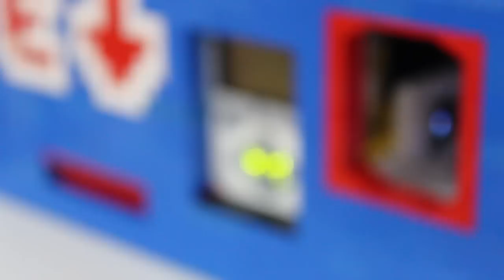Lego bottle deposit machine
Built with: 2 servomotors, 1 lightsensor, 1 Lego mindstorms ev3 and a lot of lego bricks!

Building time was one week!
Buy new bricks:
Big brick box:

My camera:

My lighting:

Lego mindstorms EV3:
LEGOlas